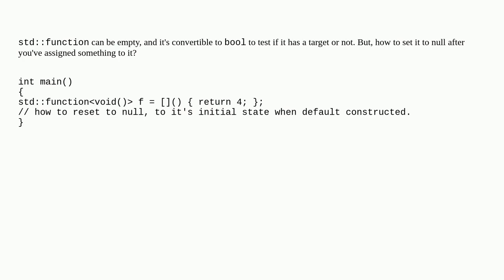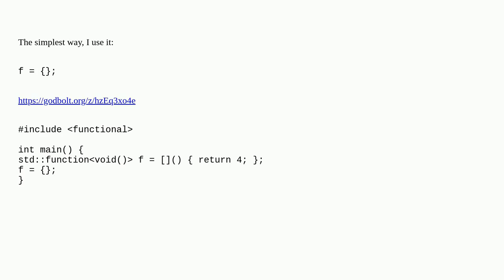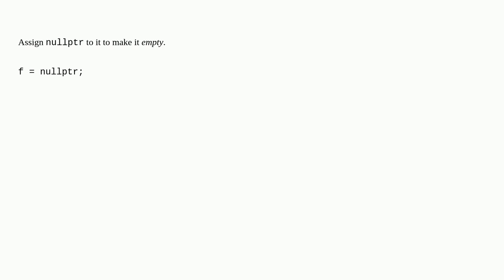How to reset an std::function?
A special thanks goes out to the community

  std-function c++